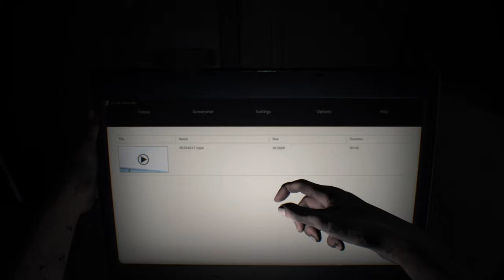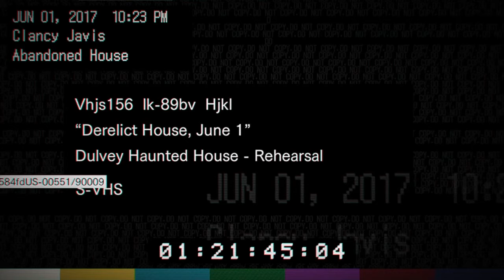Resident Evil 7 Playthrough Day 1 Part 1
Day 1 Part 2 Coming Out In A Few